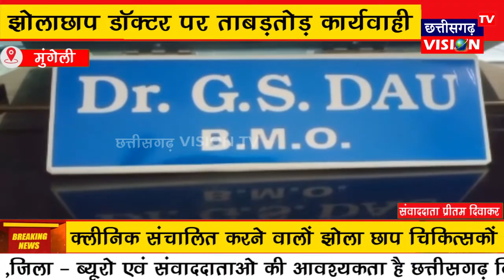Mungeli : झोलाछाप डॉक्टर पर ताबड़तोड़ कार्यवाही | CG VISION TV